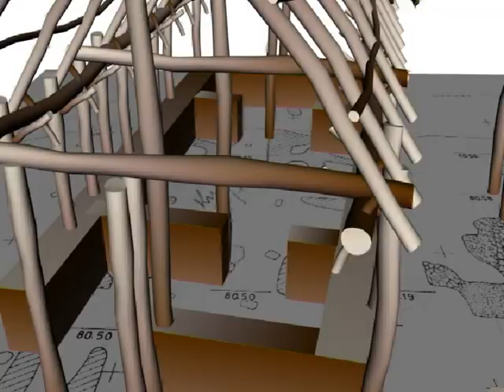Rekonstrukcija neolitske kuće - Gomolava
Faze rekonstrukcije neolitske kuće iz naselja Gomolava.
Deo nedovršenog projekta profesora Bogdana Bruknera, u kome sam bio u ulozi saradnika/ilustratora u periodu od 1998. do 2004. godine.
Modelovanje i animiranje je rađeno u programu 3DStudio Max.
Novi Sad/Đurđevo/Inđija, 2004.